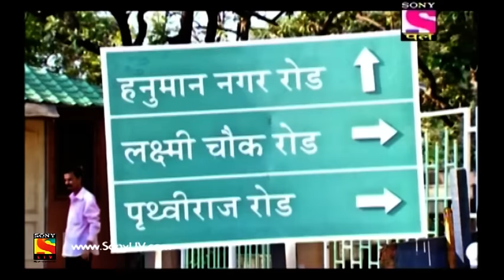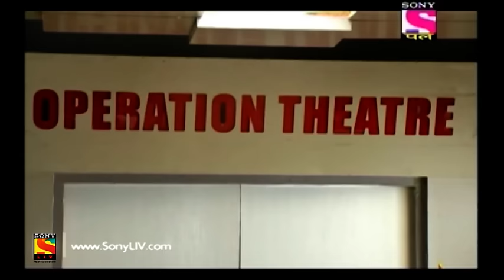Yam Hain Hum - यम हैं हम - Episode 31 - 9th October, 2017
Episode 31:
Baldev is tensed and wants Yamraj and Chitragupt to leave his house. He inquires whether everyone is ready to go out or not when Chitragupt intervenes and stops them from going out. Later, Yamraj requests Bindiya not to go out. He keeps giving her work in order to stop her from going outside. Dadaji asks her to bring some money to a shop. This news worries Yamraj and Chitragupt and they decide to play their passes in the reverse way to save Bindiya.

About Yam Hain Hum:
Yam Hain Hum a story of Yamraj who descends on earth to rectify his image. Yamraj, one day comes to know that people on earth do not have a good perception of him since he is known to take away human life is and is the god of departed spirits. Hence, with the due permission of his wife Dhumorna, he along with Chitragupta come to earth to let people know about his duties.Once Yamraj comes to earth, he realizes that humans are all delusional and thus decides to enlighten them to lead a life of virtues.  He stays on earth to tell people that life is beautiful and should not be wasted away in vices.Every time he decides to go back, he sees more and more people struggling in life with day to day issues and stays back to show them the path of righteousness.